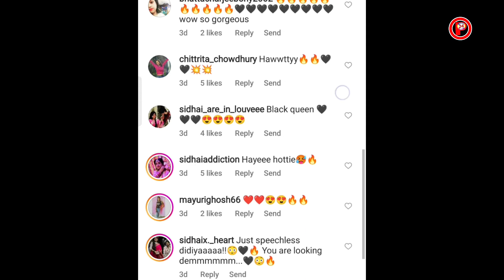ইচ্ছেবাবুর পাল্লায় পড়ে একি হাল মিঠাইয়ের /সৌমিতৃষা কুন্ডু PlexNews24